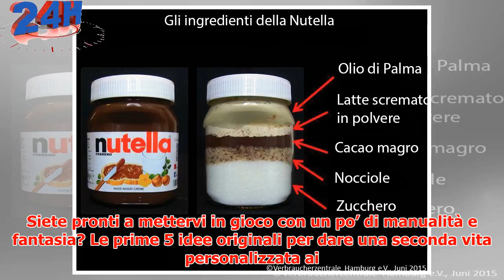Upcycling: 5 idee per trasformare il vasetto di Nutella - VanityFair.it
► Sì, lo sappiamo, quando finisce la Nutella è sempre un momento difficile. Tant’è che facciamo mille ...